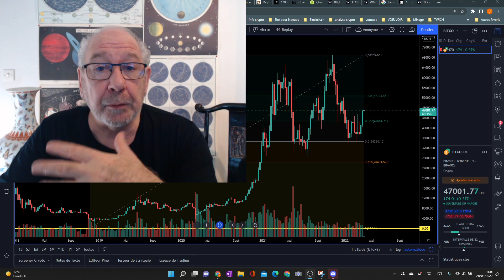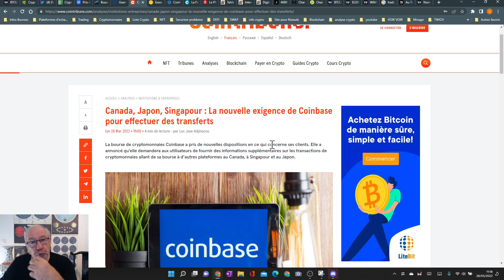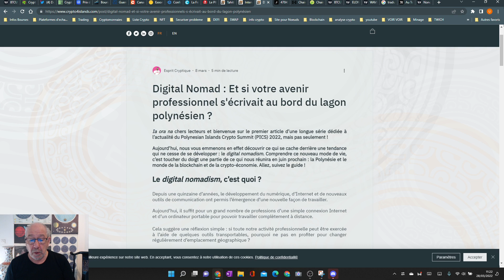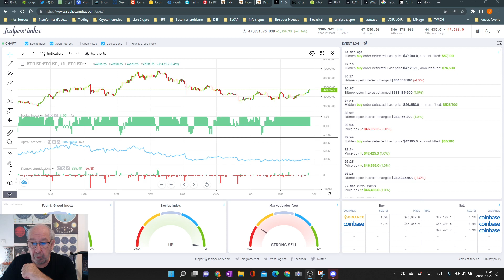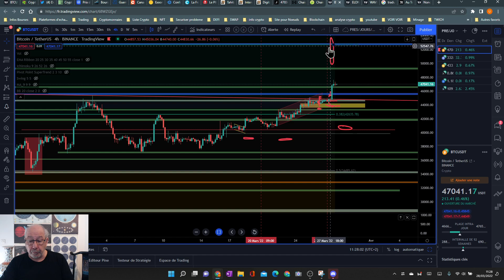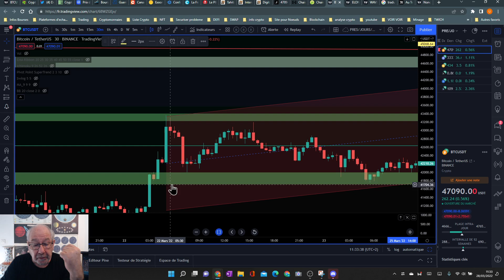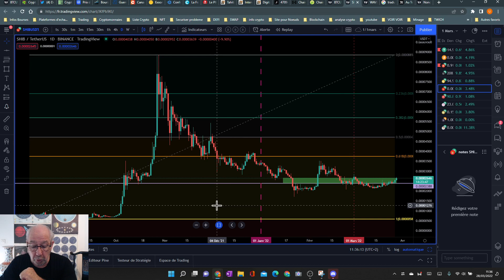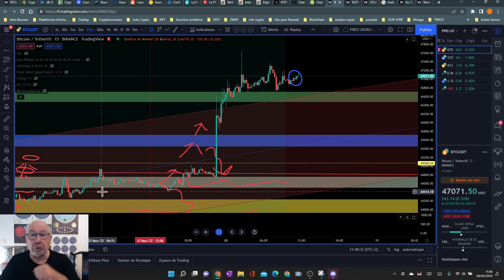# Crypto Bitcoin : On Y va vers les 50.000 ?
Débutants soyez prudent, apprenez à devenir les prochains pros des cryptos.
Formez vous !
Entrez dans l'univers du trading, des blockchains, cryptos, nfts, metavers.
Et si le bitcoin et d'autres cryptos finissent par vous passionner
rejoignez moi sûr